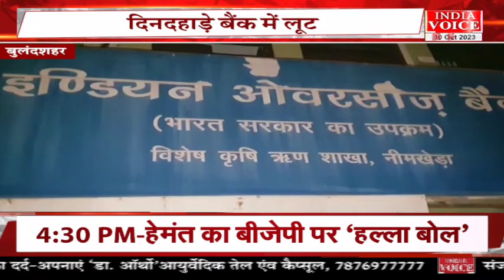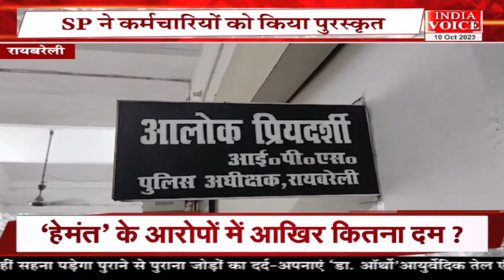Bulletin News | देखिए शाम 4 बजे तक की सभी बड़ी खबरें IndiaVoice पर Sweety Dixit के साथ।